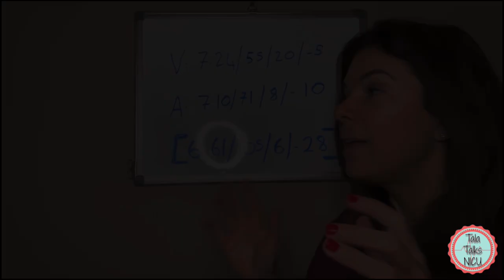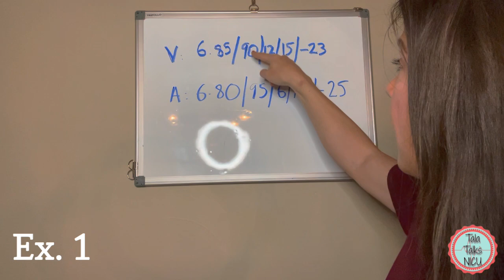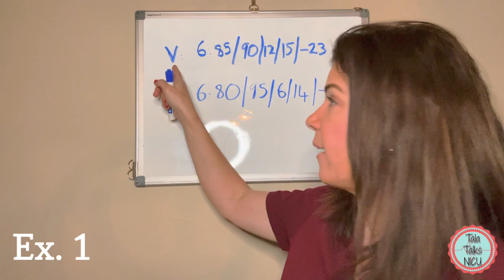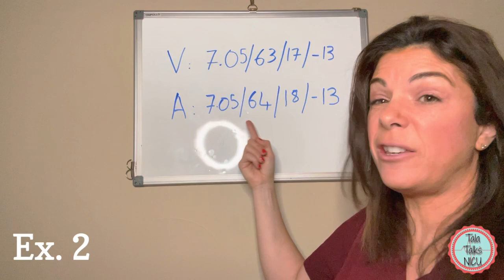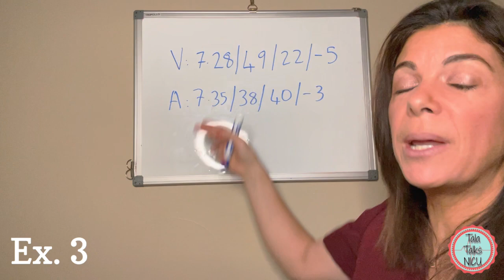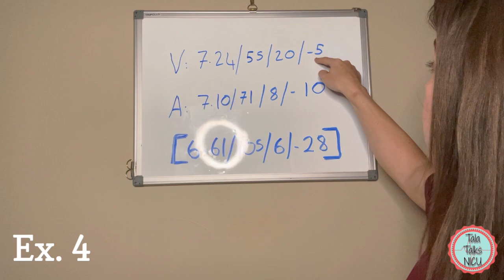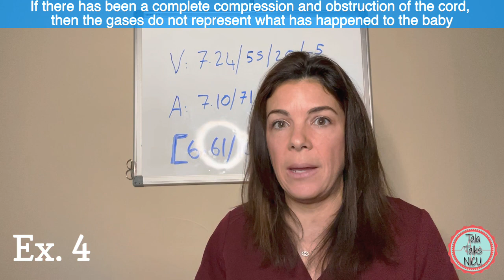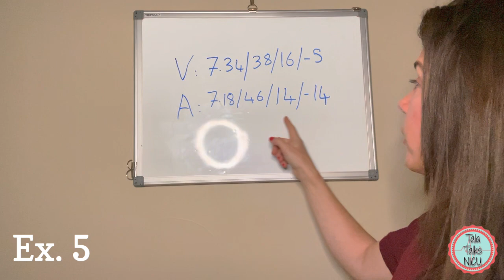‘A-HA’ video for Arterial and Venous UMBILICAL blood gases!!!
REVIEW FIVE examples of CORD gas pairs, and finally grasp WHAT THEY MEAN!!. We have chosen 5 common scenarios, and we take you slowly through each pair of blood gases so you understand them forever!!! What would you see with a cord compression? What about a placental abruption? What pH do we worry about? What about the base? How can we tell the sample was incorrect? They are so important in neonatology and you'll see why!!
***TIMESTAMPS***
01:27 Example 1
04:18 Example 2
06:33 Example 3
08:20 Example 4
12:17 Example 5